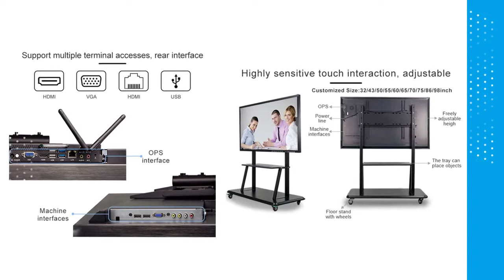Wall Panel Universal 100 Inch LCD Smart TV Board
Main functions:

1, All in one computer, whiteboard, projector, speaker advertising machine, multifunction in one equipment.
2, Support 10 points IR touch (20 points touch option): Adopt super sensitive touch panel, increase the touch accuracy, and it can stand more than 35 million time secure touch without any uncontrolled space. Touch easily and control perfectly.
3, 1920*1080 FHD / 3840*2160 UHD resolution: high definition LED screen, LG A+ grade 1.07B colour original panel, AWB TECH, suit for universal application scenarios.
4, 4mm explosion-proof tempered glass: 4mm Ultra-Thin rating 7 glass can protect screen effectively.
5, Infrared touch screen with aluminum plate, small heat, fast heat dissipation, which can effectively extend the life of panel.
6, Dual core processor: windows and android dual system built-in design. Both systems can achieve whiteboard writing and multimedia playing.
7, Fast response speed: 0.8ms fluent writing and demonstration. More convenient courseware management. Accurate, fast touch, no delay.
8, Intelligent writing&Touch control: the writing function interface can realize the functions of writing, magnifying, shrinking, erasing, dragging, and the like.
9, Screen-mirroring with android phone, iphone, ipad , computer, etc.
10, Supporting connecting WIFI and sharing hot spots at the same time. Comes with double WIFI, common module and dule frequency. 5G signal high-speed access, while sharing hot spots.